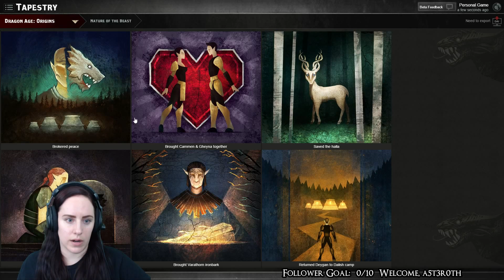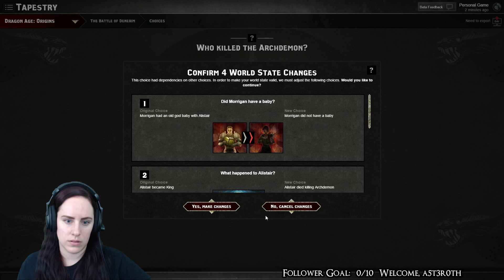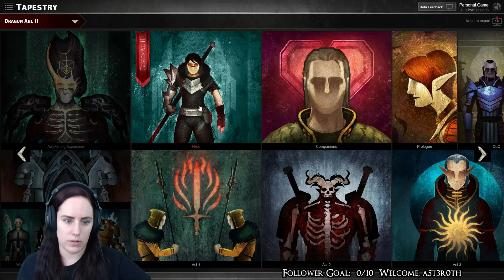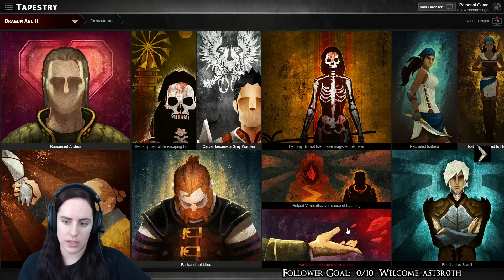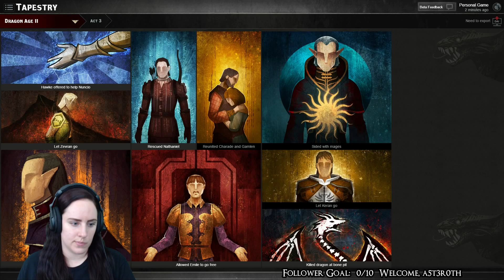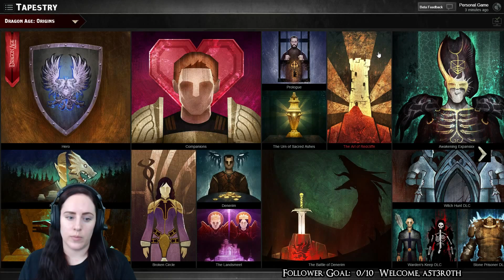The Dragon Age Keep - Playthrough #2 (Dalish Mage)